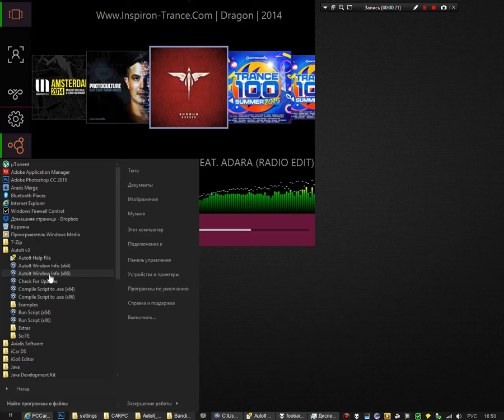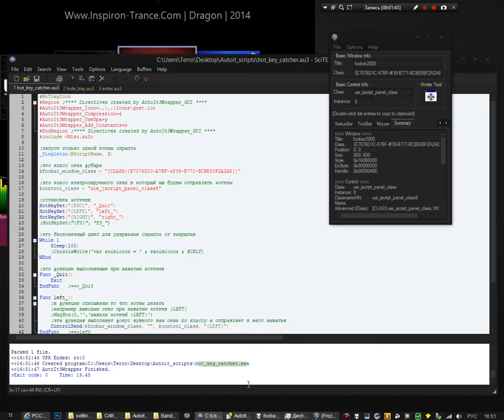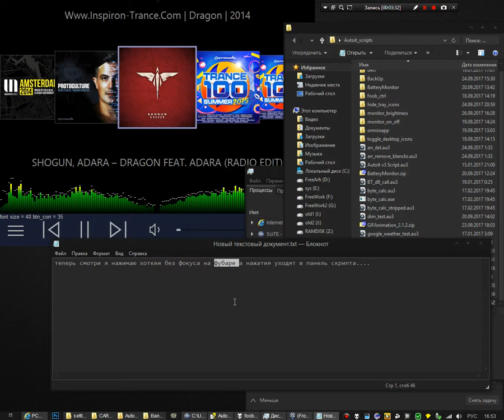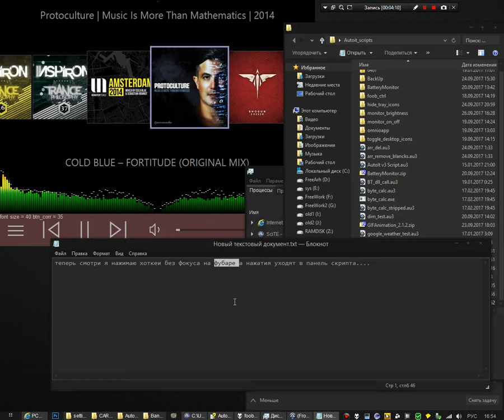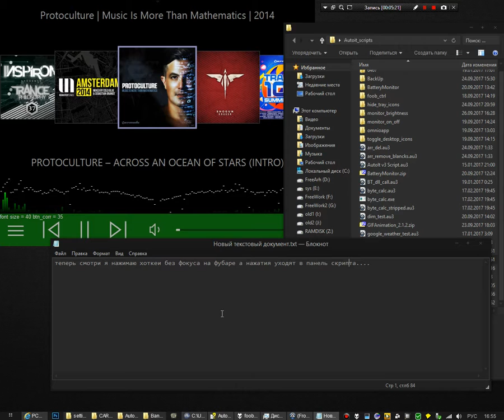send hotkey to coverflow